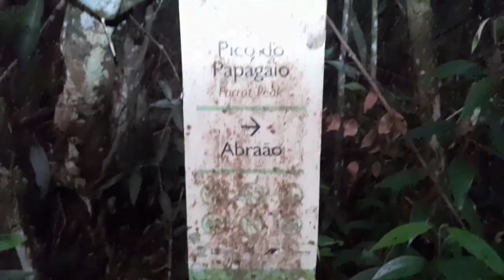Pico do Papagaio e Rapel - Ilha Grande - Angra dos Reis - RJ - Brasil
O Pico do Papagaio com 982 metros de altitude é o segundo ponto mais alto de Ilha Grande, abaixo apenas do Pico da Pedra d´Água com 1.035 metros. Do seu topo temos uma visão panorâmica (com cerca de 300º graus de ângulo aberto) de quase toda a Ilha Grande. Se o tempo estiver bem aberto, sem nebulosidade, é possível avistar a Pedra da Gávea, na Zona Sul da cidade do Rio de Janeiro.

A trilha do Pico do Papagaio é a mais difícil de toda a Ilha Grande, em mata fechada com terreno de grande inclinação, não há visão para o céu. O terreno possui variações no solo com trechos pedregosos e varias árvores atravessadas na trilha.

Tempo de percurso: De 02 a 03 horas só de ida.